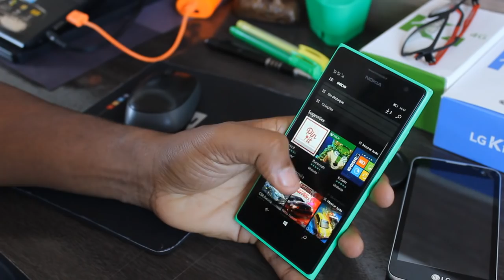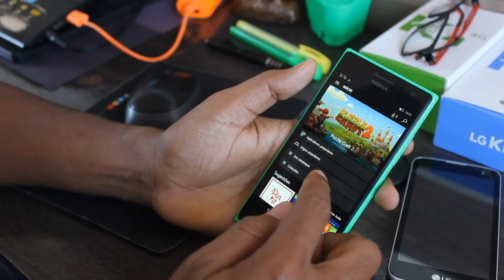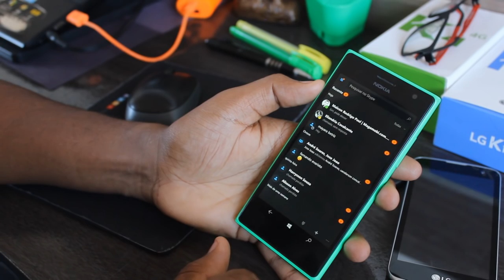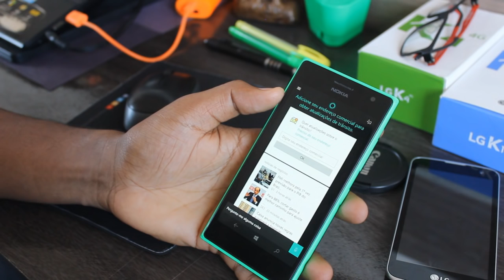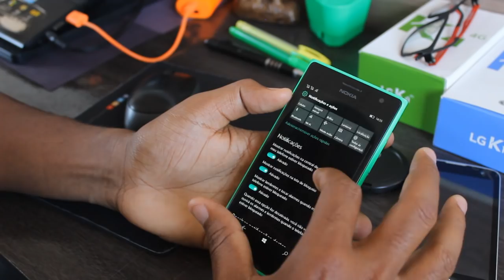Windows 10 Mobile Redstone RTM [Português]